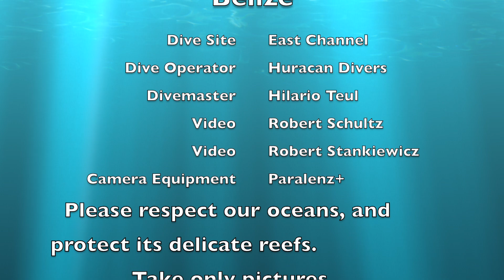Belize - East Channel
Scuba diving with Huracan Divers off Long Caye at the East Channel dive site.